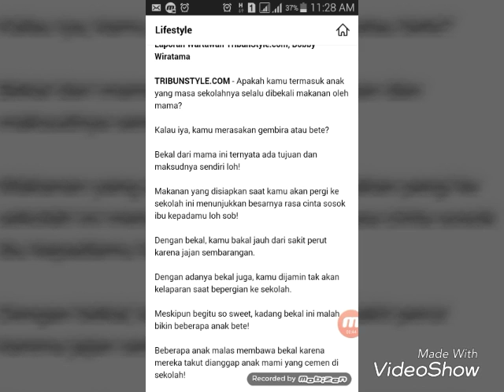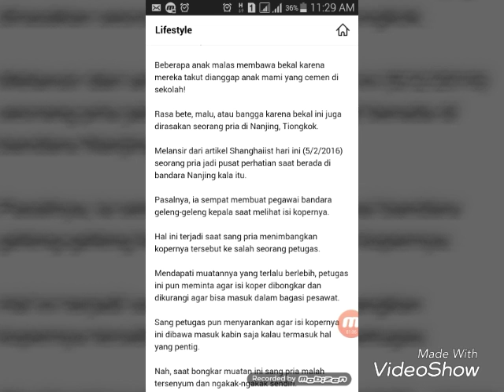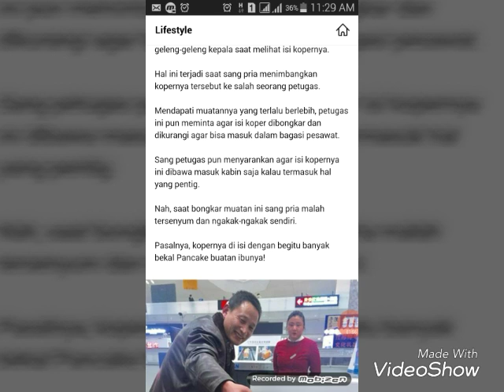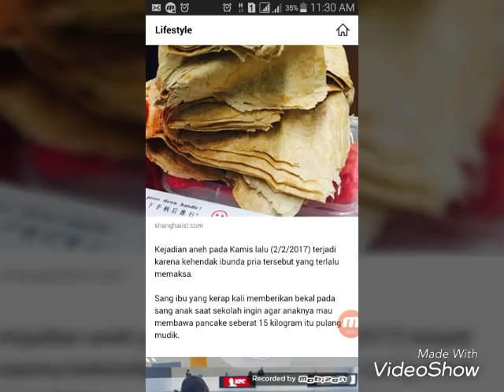Orang ini isi kopernya bikin petugas bandara ngakak pengen tau ?